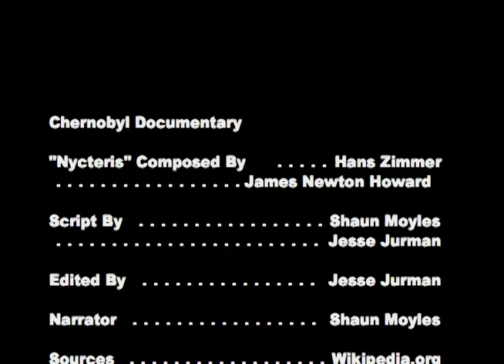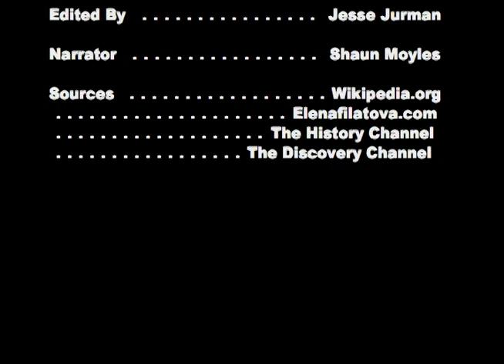Chernobyl Disaster Documentary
Chernobyl Disaster Documentary. Script by Jesse Jurman and Shaun Moyles, Edited by Jesse Jurman, Narrated by Shaun Moyles, Music composed by Hans Zimmer and James Newton Howard. Sources: Wikipedia, Elenafilatova.com, the History Channel, and the Discovery Channel.